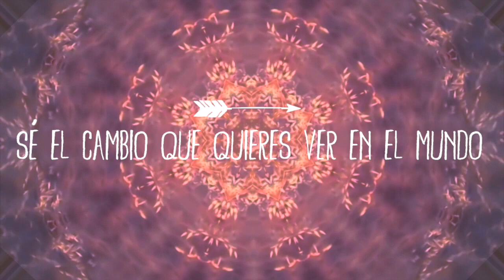Decisión: Ser feliz ♡ Nancy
Si te gustó este video, dale manita arriba y comparte con tus amigos!
Todas las ideas expresadas en este video fueron inspiradas por escritos que puedes encontrar

Si ves esto, comenta abajo una carita feliz :)       Las sonrisas generan más sonrisas!

(っ◕‿◕)っ♥